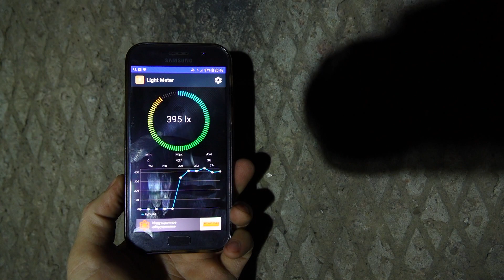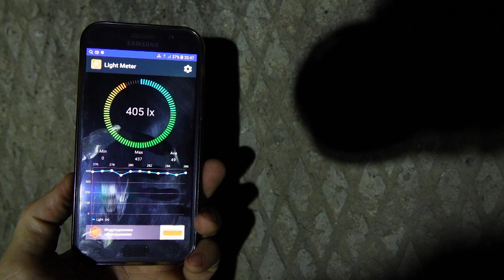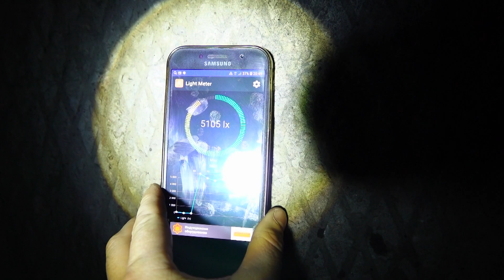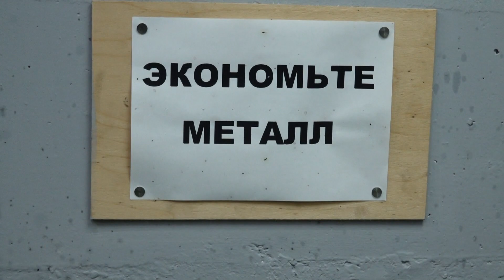Линзование огромного фонаря - фокусировка луча